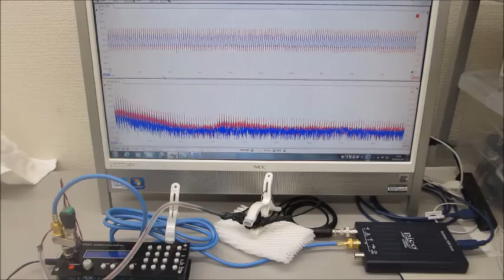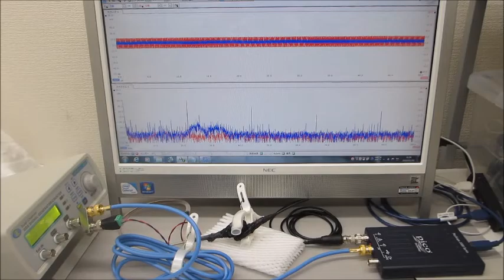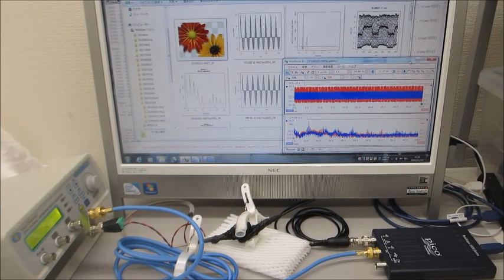超音波の送受信テスト（音圧データの測定解析）